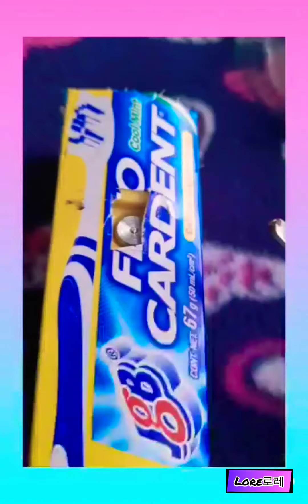CÓMO HACER TU ARMY BOMB CASERA | VERSIÓN 3 | Lighstick DIY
ARMY BOMB VERSIÓN PARA POBRES.💖

MATERIALES:
1 Caja de pasta dental (o una caja con forma rectangular).
1 Linterna que ocupe el espacio de la caja.
1 Frasco redondo de Plástico (o vidrio).
Un pequeño papel para concentrar mas la luz. (Opcional) Puedes usar el que viene en las chocolatinas.
Tijeras.
Cinta preferiblemente que sea Transparente.
Cartulina Negra.
Cartulina blanca para los detalles.

¡LISTO! DEJA VOLAR TU IMAGINACIÓN.

Army Bomb Casera, Ahora sí Ya estoy lista para el Concierto en Vivo de BTS! este 17 de Abril🔥